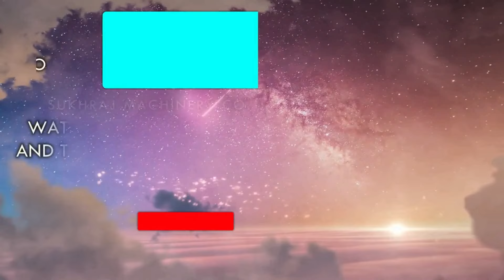शुरू करे 🔥, New Business Ideas, Small Business Ideas at Home, Unique Business Idea, Startup Business